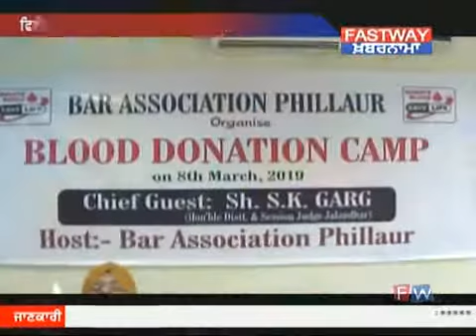ਫਿਲੋਰ ਬਾਰ ਐਸੋਸੀਏਸ਼ਨ ਨੇ ਪੁਲਵਾਮਾ ਦੇ ਸਹੀਦਾ ਵਿੱਚ ਲਾਇਆ ਖੂਨਦਾਨ ਕੈਪ